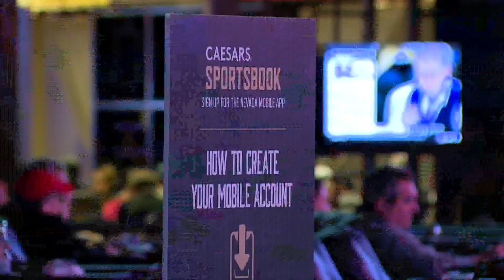Breaking down betting on the Super Bowl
What can you bet on for the big game? What's off the table? Here's a closer look.